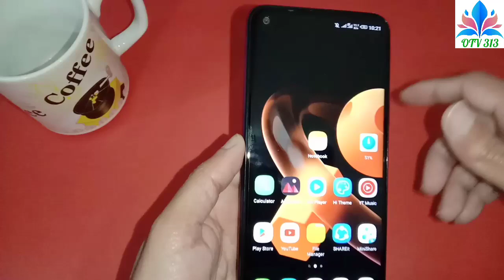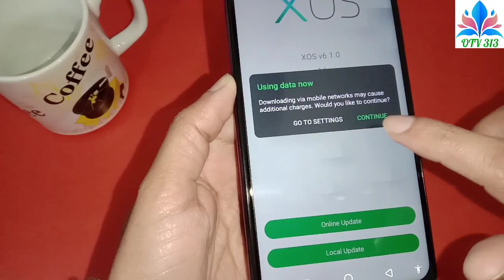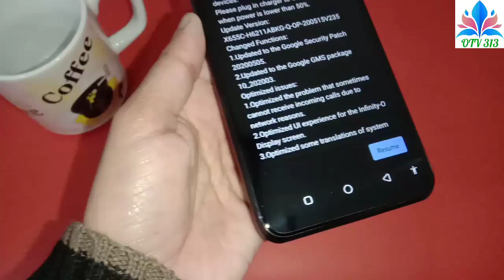how to software update infinix hot 9 play hot 10 play note 7 s5 pro zero 8 smart 4 smart 5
how to system update infinix
how to update software infinix phone
infinix system update
infinix system update problem
infinix system update kaise karen

how to system update infinix note 10 pro hot 11s note 11 pro smart 6 zero x
how to update software infinix phone how to system update infinix hot 8 note 6 hot 7